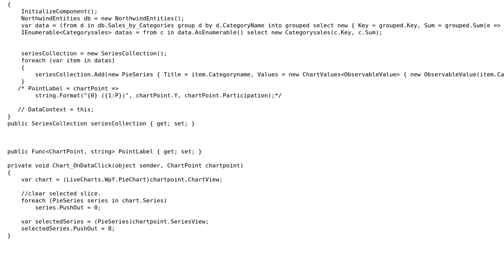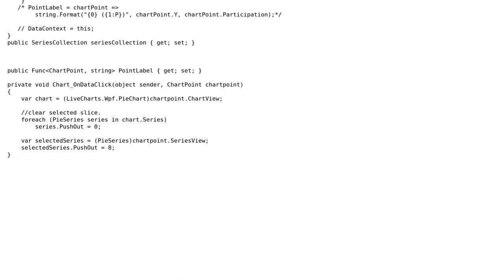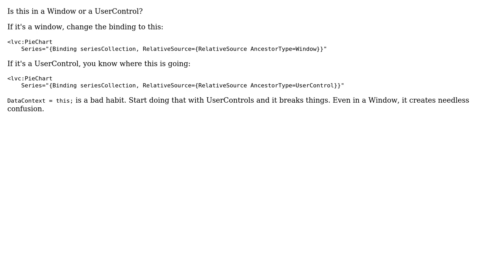Pie chart not displayed WPF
With thanks & praise to God, and with thanks to the many people who have made this project possible! | Content (except music & images) licensed under CC BY-SA | Music | Images & others | With thanks to user Michael Lee user 15ee8f99-57ff-4f92-890c-b56153 and the Stack Exchange Network Trademarks are property of their respective owners. You are responsible for your own actions.